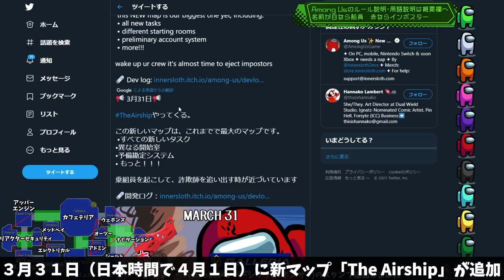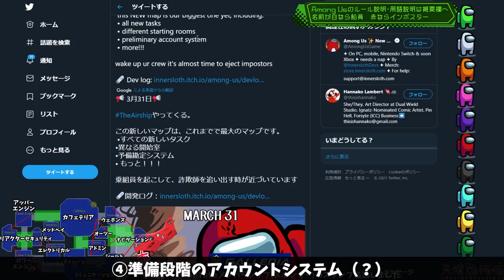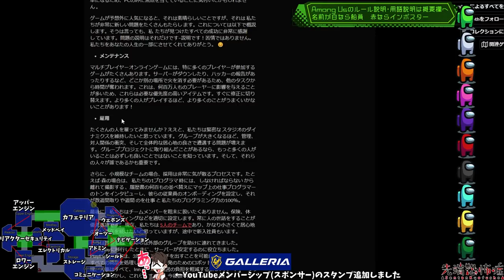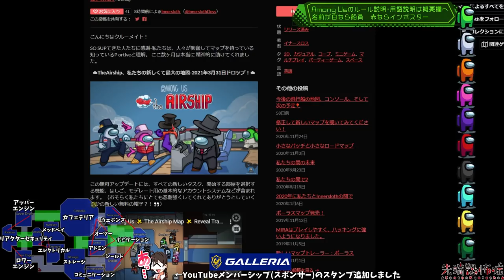[Among Us]新マップが遂に来る！全員のスタート地点が違う過去最大のマップ！新しい種類のタスク！新しい帽子！【アモングアス アマングアス AmongUs アプデ！最新アップデート解説講座】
✄ Twitterタグ ✄

✄ サムネイル ✄

・サムネイルはネタバレ回避のため、ゲーム内で使用されていない色のキャラの使用、場所の変更をした上で撮り直すことがあります

✄ Among Us ✄

プレイヤーは船員（人間）かインポスター（人狼）にランダムで配役。

【船員（人間）】

・インポスターのサボタージュ（妨害）に対応する
・インポスターを見つけたら緊急会議（追放会議）を実施する
・死体を見つけたらレポート（報告）する
・アドミンやセキュリティで怪しい行動を見破る

→全員が個人タスク（作業）を完了すれば勝利（死者も含む）
→インポスター（人狼）を宇宙空間に全員追放できれば勝利

・船員（人間）になりすます
・Vent（インポスター専用のハッチ）を使って移動する
・個人タスク（作業）を進める
・サボタージュ（妨害）を発生させて混乱させる
・ドアを閉じて船員を隔離する
・船員（人間）を殺すことができるが、その後のクールタイムの間はキルできない
・インポスター（人狼）同士で通話やチャットで連携を取ることはできない
・死後は会議に参加できないが、サボタージュ（妨害）を行うことができる

→インポスター（人狼）と船員（人間）の人数を同数以下にすれば勝利

✄ 動画制作 ✄

解説動画編集、左下のマップ作成、配信レイアウト：先端恐怖症

OP：沈黙の論客
行動：ポップ・タウン・ポップ・トレイン
会議：作戦会議2
試合後：昼下がり気分
ED：春のキッチン
緊迫シーン：弔い合戦

✄ 用語説明 ✄

◇アドミン
・部屋の外、通路にいる人は表示されない

・原子炉（リアクター）　→原子炉の故障。カウントダウンが終わるまでに２か所で2人のプレイヤーが同時にパネルを押すことができなければインポスターの勝利となる。

◇ベント（通気口、ハッチ）
インポスターのみが使える近道。瞬時に出口まで出られる。ベントに入ってる間キルクールタイムを稼ぐことはできない

✄ 配信サイトTwitch ✄

【手順】※スマホの人はブラウザをPC表示に
[試す]→アマゾンログイン

✄ ご支援 ✄

・Your Use Name（ユーザー名）は英語に変えてください